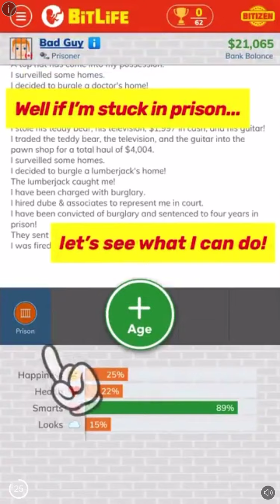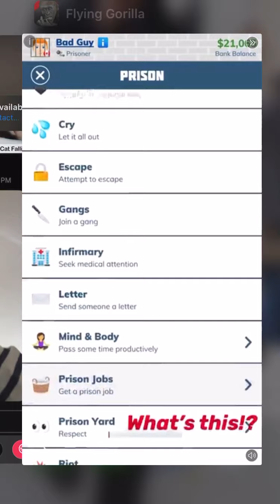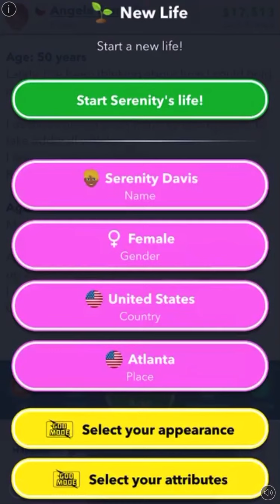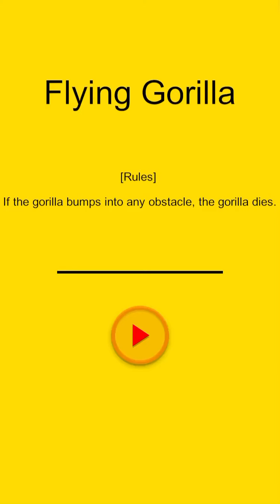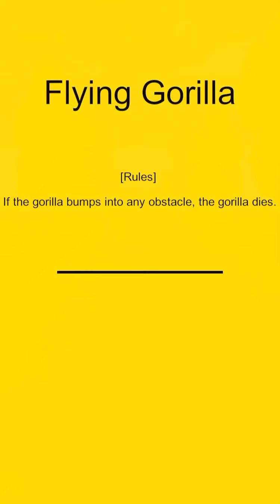Playing flying gorilla until I get mad or bored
Bruh bruh bruh bruh bruh bruh bruh bruh